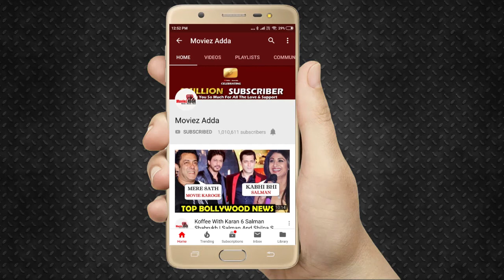Ayushmann Khurrana's Dream Girl 4th Day Box Office Collection | Nushrat Bharucha